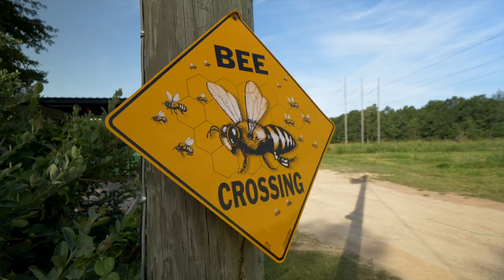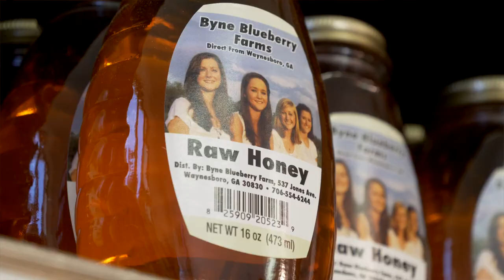Georgia Climate Stories | Blueberries - Waynesboro, GA